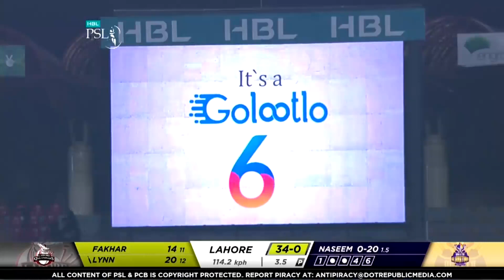Ben Dunk Sixes | Lahore Qalandars Highest Score in PSL | PSL 2020 | Sports Central | PSX|MB2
Ben Dunk Sixes | Lahore Qalandars Highest Score in PSL | PSL 2020 | Sports Central | PSX